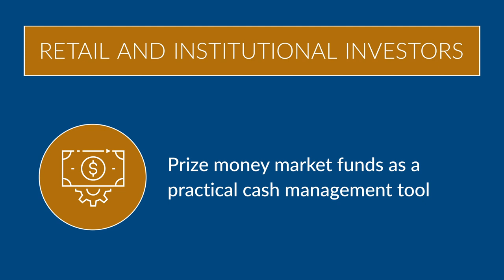Why Investors Use Money Market Funds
Investors choose money market funds as a cash management tool for the many benefits they offer. This video explains what money market funds are and why investors find them useful.

Transcript

A money market fund is a type of mutual fund that invests in short-term, high-quality debt—including US government securities, municipal securities, repurchase agreements, commercial paper, and other financial instruments. Money market funds pay dividends that generally reflect short-term interest rates, and they are a critical source of financing for organizations of all kinds—from businesses to nonprofits to governments.

Both retail and institutional investors prize money market funds as a practical cash management tool that provides a wide range of benefits.

These include a high degree of liquidity, a goal of principal preservation, low costs, and—in some cases—tax efficiency. Combine those with a transparent, diversified portfolio, a competitive market-based rate of return, and strict regulation by the Securities and Exchange Commission, and you have one of the world’s safest, most valuable investment products.